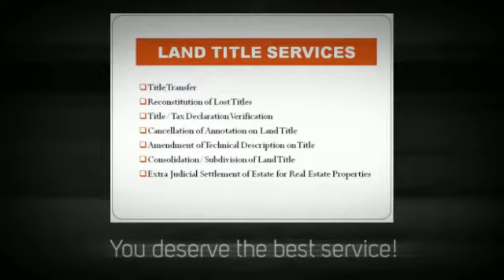Land Title Services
AA Realty & Appraisals land title services.